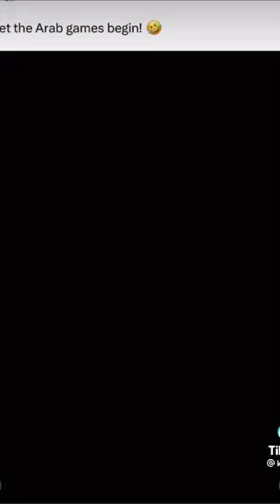March 25, 2023